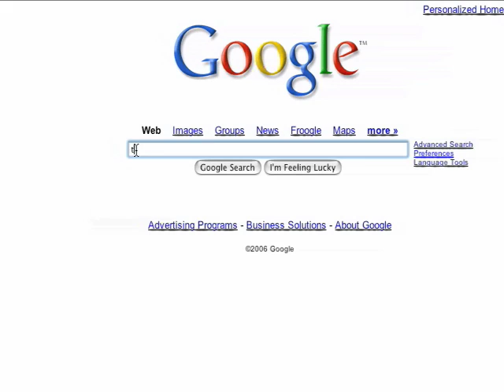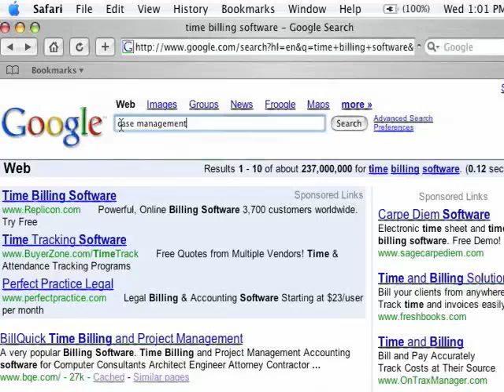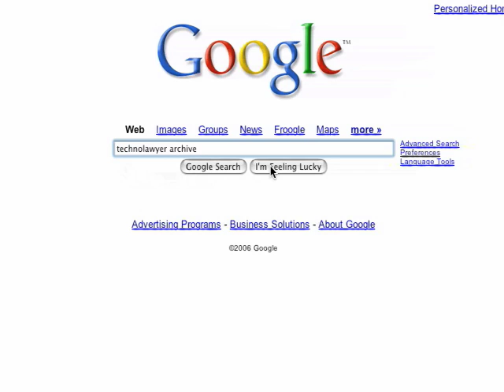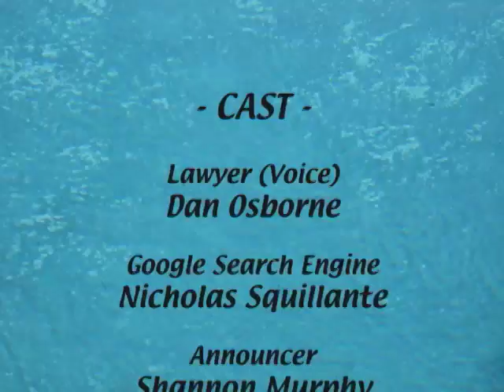I'm Not Feeling Lucky (When Google Fails You)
What happens when your Google searches come up empty?